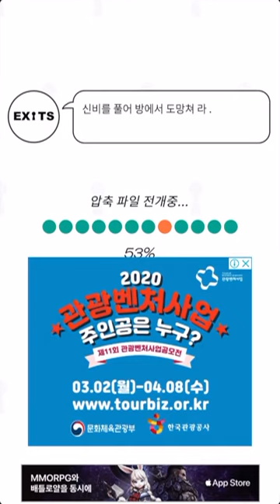EXiTS 방탈출 게임 Hard: 간이식당(Diner) 공략 full walkthrough